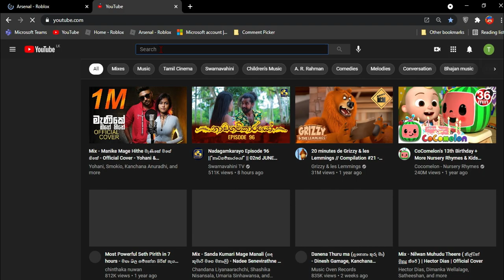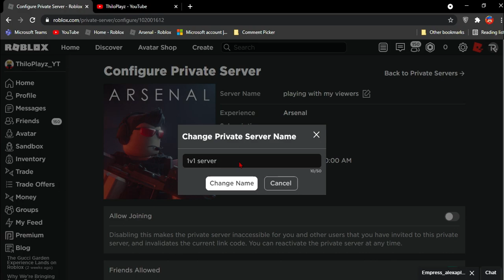I Got A VIP Server In Arsenal, Want To 1v1 ?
🕹 My Games 🕹
1. The ThiloPlayz impossible obby
2. Complete The Obby For Free RBX

🎶 Musics used 🎶
Vexento - Jump